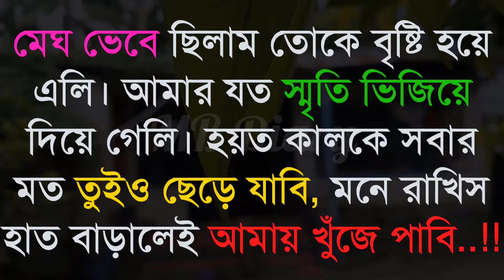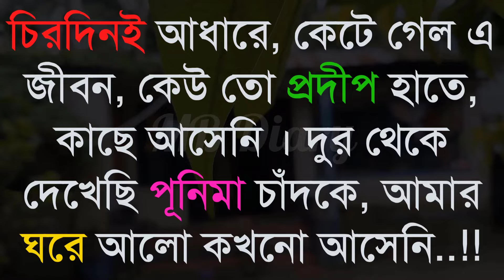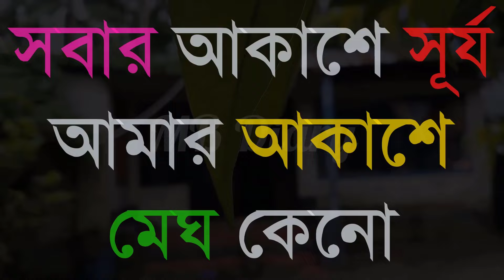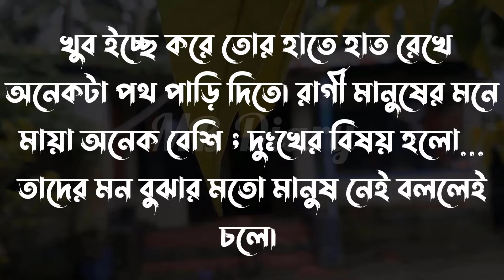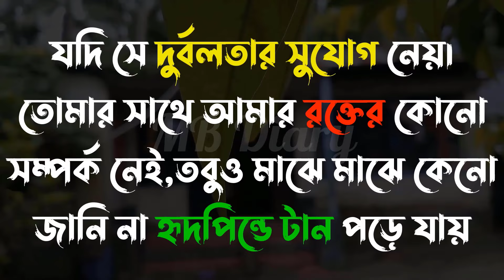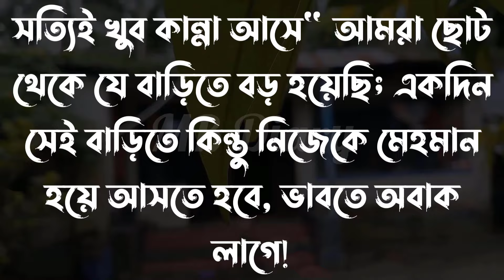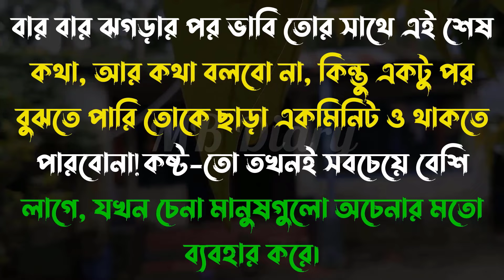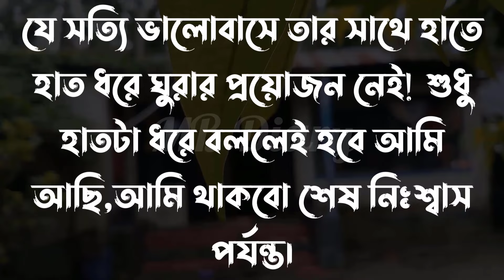ঠোঁটের কোনে হাসিটা সবাই-Life Changing Motivational Quotes Bengali | Monishider Bani Kotha MB Diary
ঠোঁটের কোনে হাসিটা সবাই.

Crited:👇👇
Skip:
Voice Script:
Vocal=
Video Eddting:Khadija